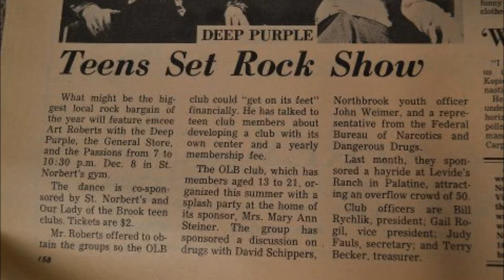The General Store - Love Is You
1968 - Life after The Nightshades
Frank Rumoro - Lead Guitar
Howie Russell - Drums
Tom Manchester - Bass
Gary Schaefer - Vocals
Peter Mann - Guitar